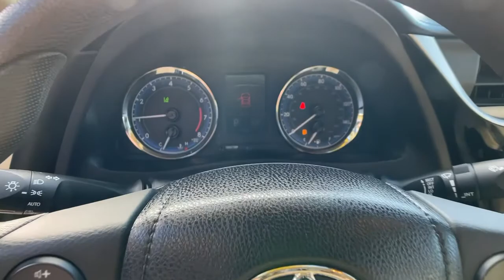2019 Toyota Corolla St. Augustine, Palm Coast, Jacksonville, Daytona Beach, Gainesville, FL KP920827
Black Sand Pearl Used 2019 Toyota Corolla available in St. Augustine, Florida at Nissan of St. Augustine. Servicing the Palm Coast, Jacksonville, Daytona Beach, Gainesville, FL area.